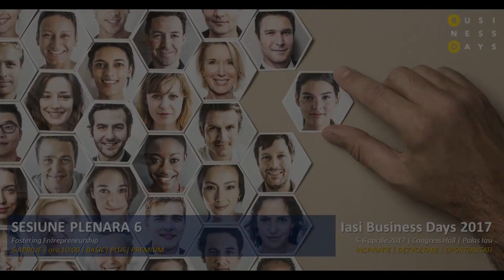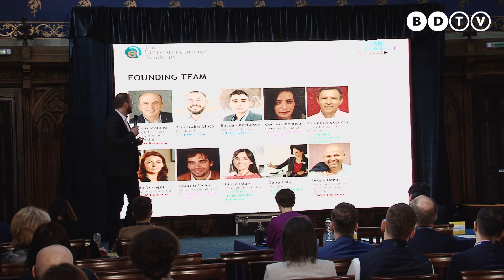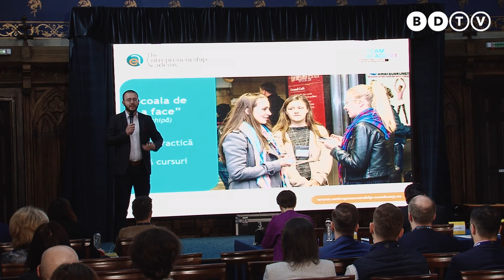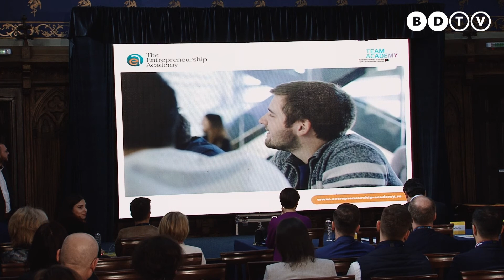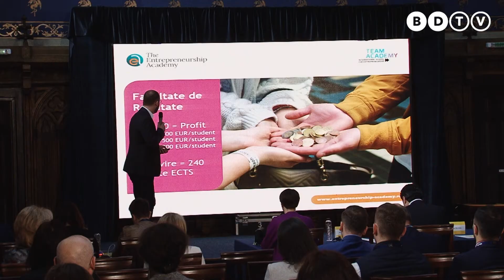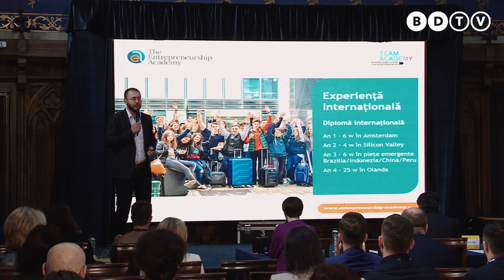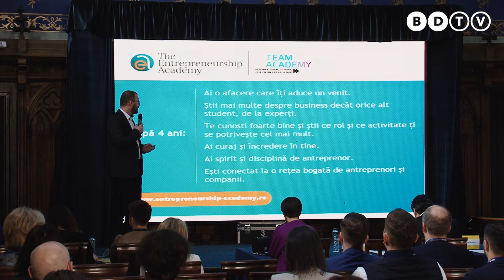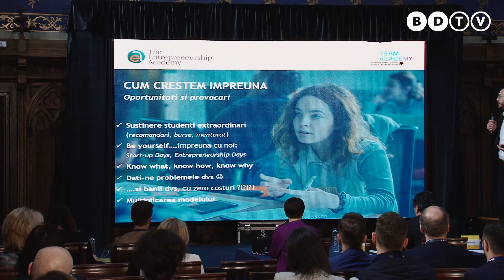Alexandru Ghita - Iasi Business Days 2017